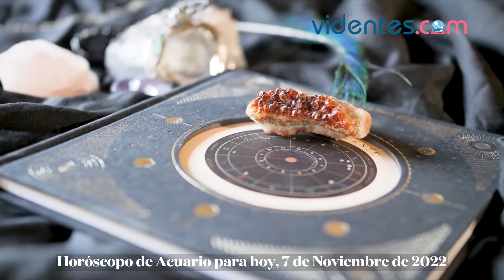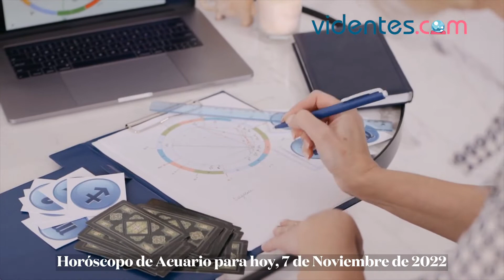HORÓSCOPO DIARIO 💖❤️🔥 ACUARIO ♒️ LUNES, 7 DE NOVIEMBRE DE 2022